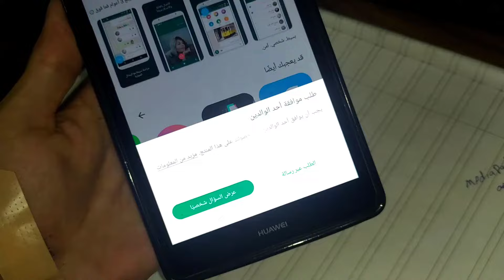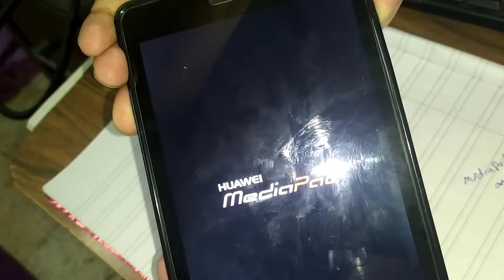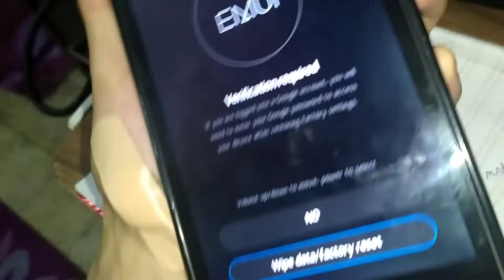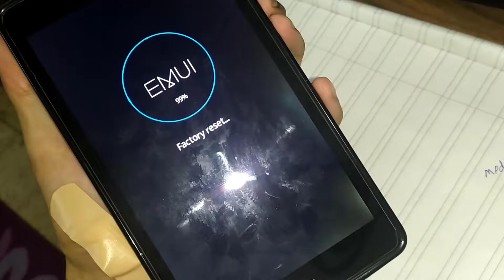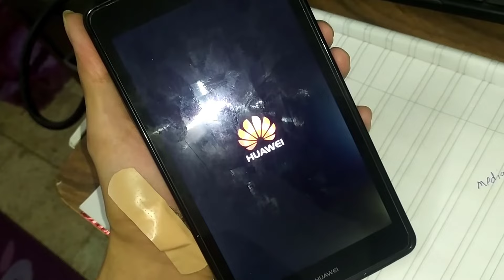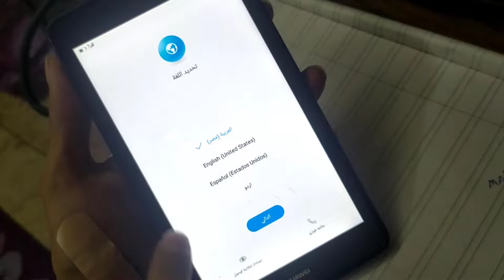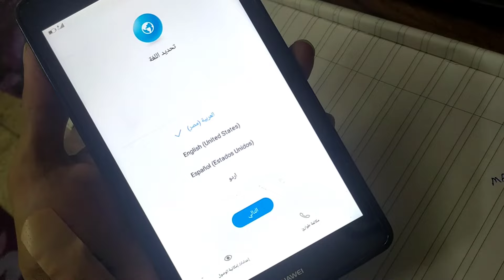طريقة عمل فورمات تابلت Huawei | تعلم الطريقة الصحيحة لعمل Format لهواتف وتابلت هواوي من ازرار الصوت